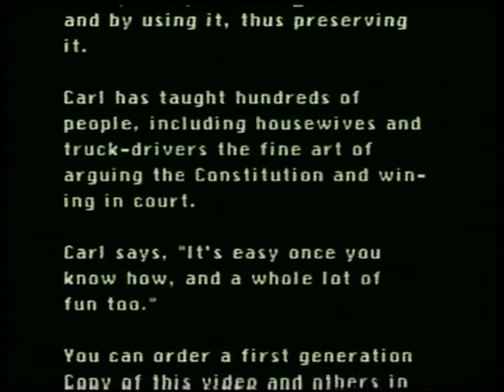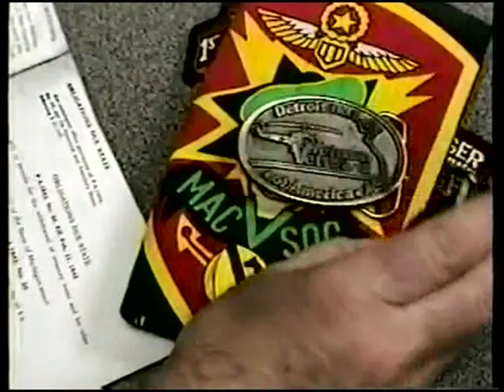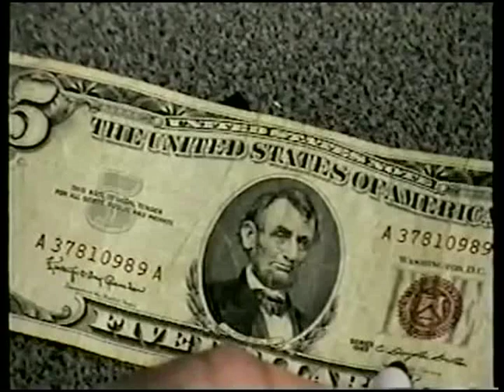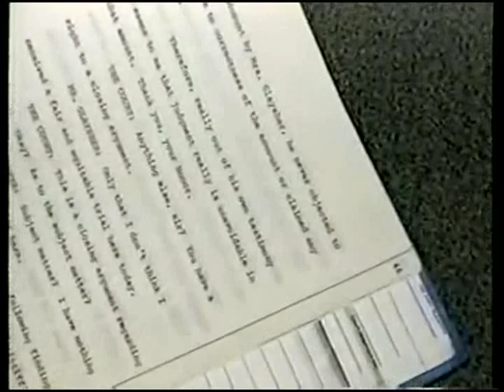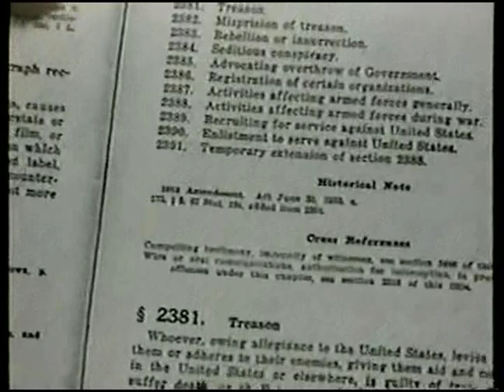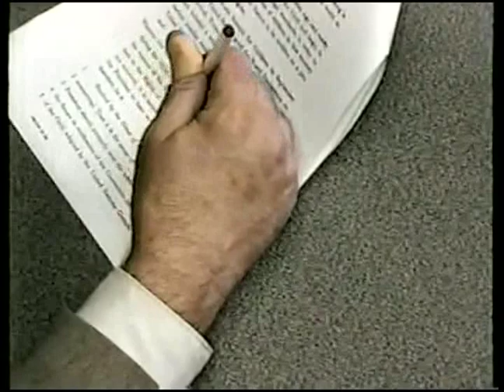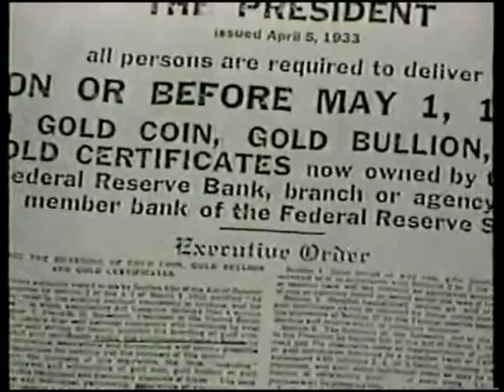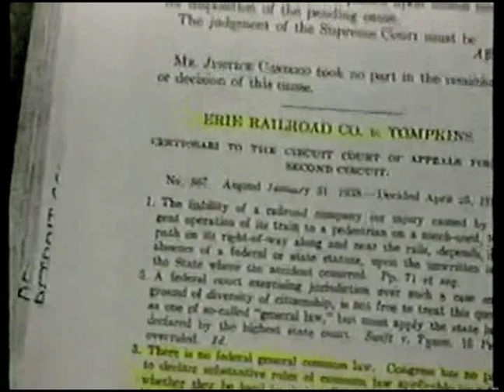Kick-Ass Constitution Man part 5/6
Part 5 What does a Viet Nam Vet who saw death up close in the Apache helicopter missions and who now takes all his medals (his "lucky charms" as he calls them) to court, where he has 90% success rate, have to do with winning back our country? Once you understand the Constitution from a master like Carl Miller you can see how to apply it in the many areas of life where you yourself and other people are suffering. Pot heads wake up and don't be lazy, use the power of your healing plant to kick ass in court. Once the cannabis healers are secured the scientists and doctors will follow. The battle is in court today where unaware Americans are stripped of their rights (due to poor education even in the "finest" schools) and converted into fodder for the prison system. Who gave the prison industrial corporate world such power? You did. Learn how to take it back. Paula Gloria has three major playlists of Carl Miller on her youtube site but decided to mirror this first series as she will be playing the entire series on her daily public access TV show.